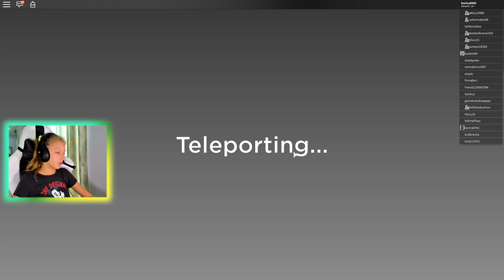WHO ARE THOSE NOOB DUMMIES???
So many NOOB dummies in here!!! I have to defend the base from the dummies, and create an unbreakable defense. Let's see what happens to the noobs :)